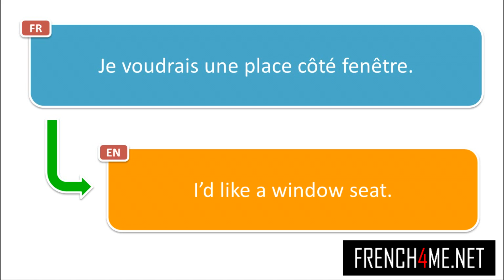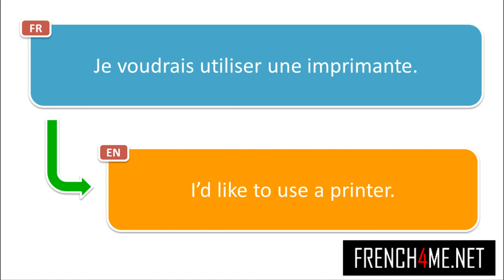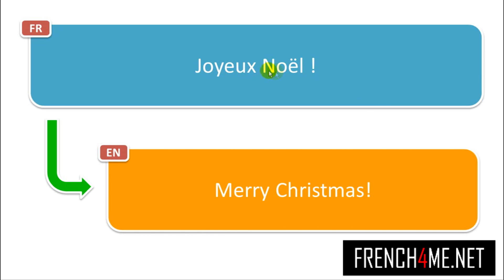1500+ Phrases en ANGLAIS et en FRANCAIS #68